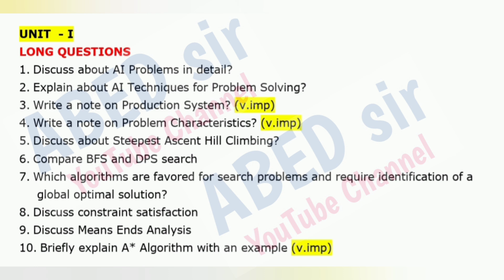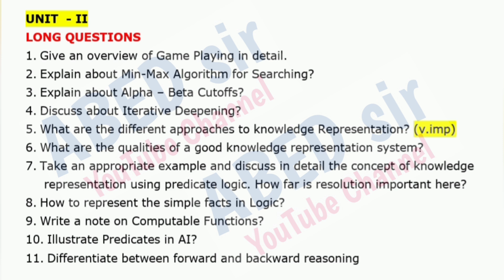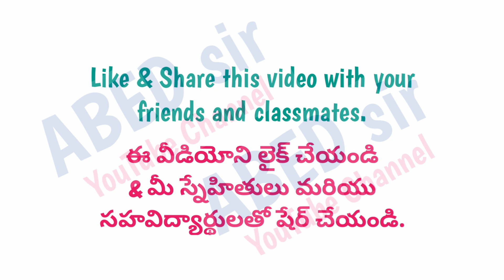Artificial intelligence AI Important Questions 2024 BCA IV 4th Sem semester imp OU KU PU TU MGU SU